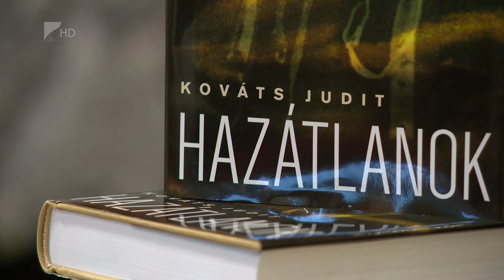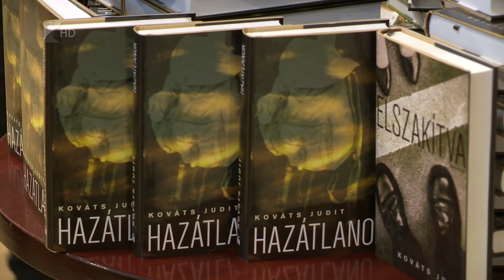Hazátlanok- kötetbemutató - Kölcsey Tv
Kováts Judit : Hazátlanok című regényét mutatták be  a Móricz Zsigmond Megyei és Városi Könyvtárban. A Magvető kiadásában megjelent kötet a késmárki diáklány, Lili vallomása, akit  a történelem sodor magával a második világháború végén. Az izgalmas témájú műről a szerkesztő, Király Levente beszélgetett a szerzővel.